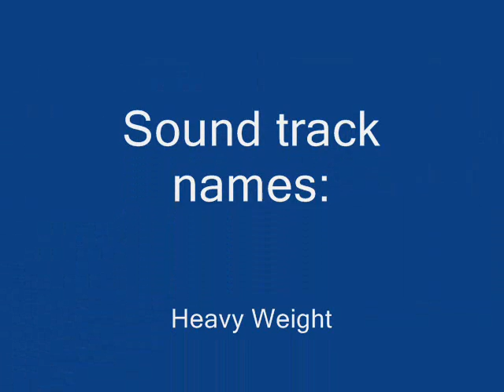6 MINUTES OF KERSE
KERSE SFR AMFM... All photos captured by Yard Jock.